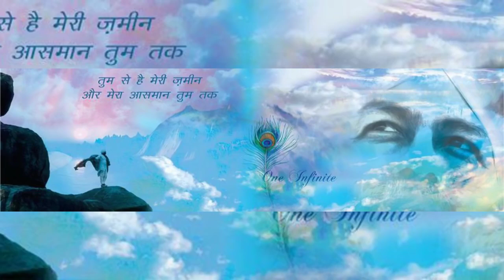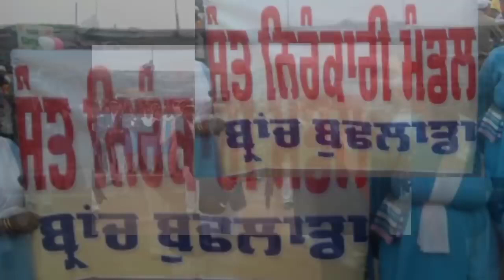SHUKAR DATEYA SONG PRBH GILL & SHUKRANA New NIRANKARI SONG 20181